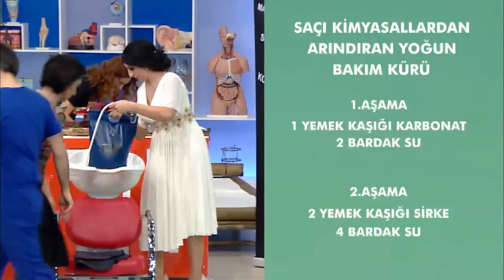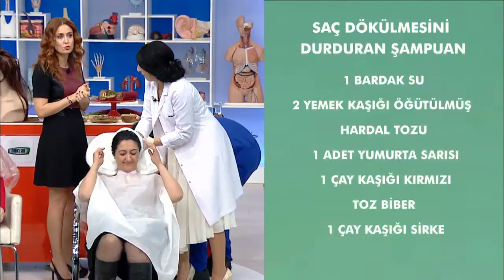Saçı Kimyasallardan Arındıran Yoğun Bakım Kürü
Uzman Şems Arslan anlatıyor.